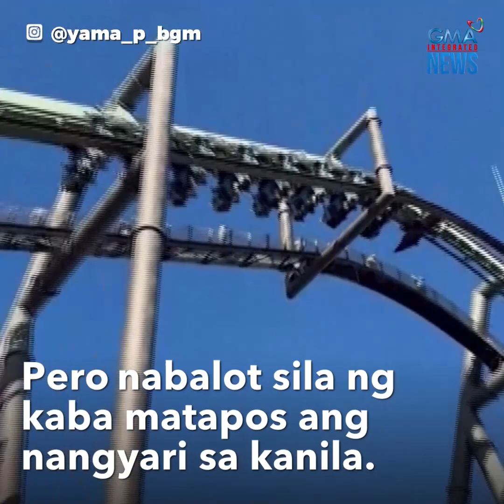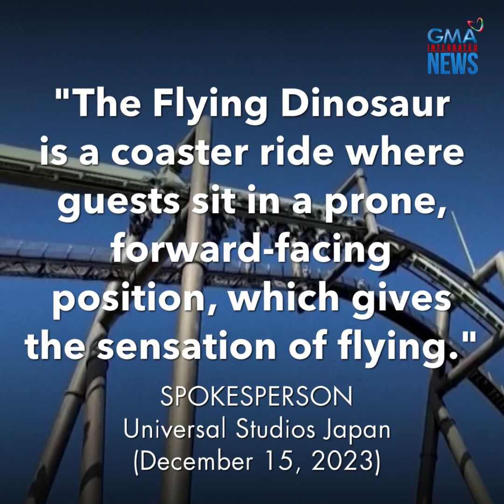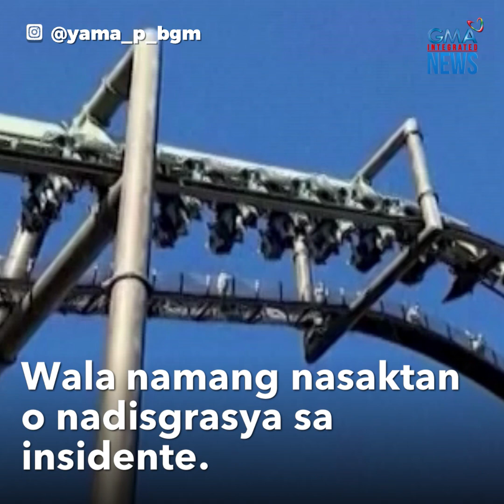Rollercoaster sa Japan, biglang tumirik! | GMA Integrated Newsfeed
Kuha sa video ang mga sakay ng tumirik na rollercoaster sa Universal Studios sa Osaka, Japan.

Naiwang nakabitin sa ere ang mga sakay nito. Ang iba pang detalye, panoorin sa video.